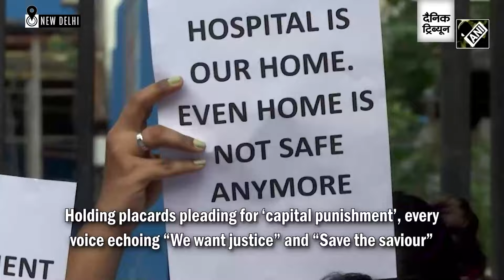Hospital services hit across India as Kolkata rape and murder case sparks massive protests